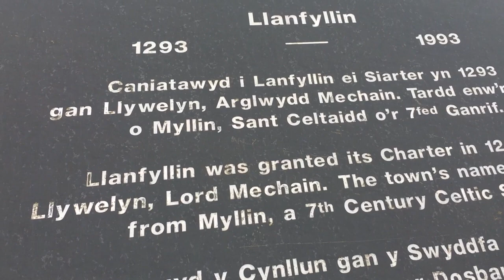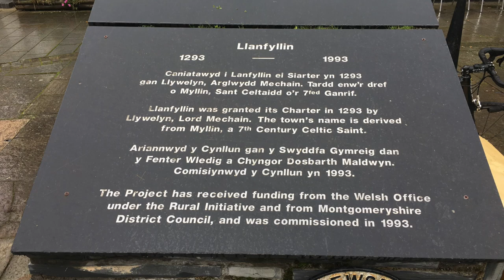The Movie - Lake Vyrnwy Tour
The complete series of all episodes from the Lake Vyrnwy Tour